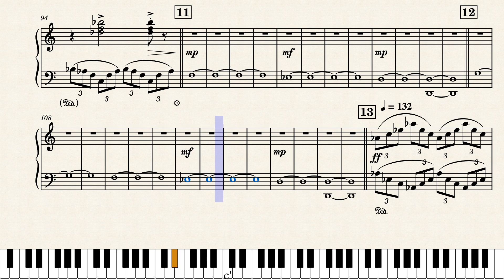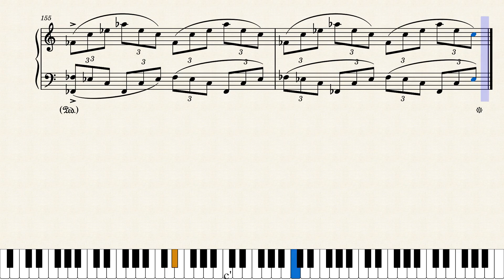Philip Glass - Resource (piano)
Resource from Koyaanisqatsi (1983), composed by Philip Glass, arranged for piano by GhostOfAdelaide.